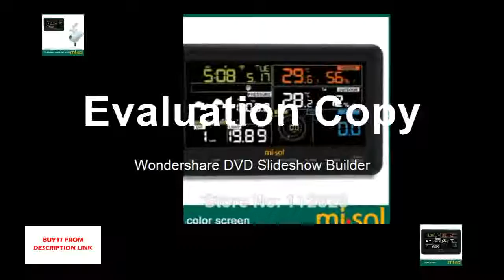Unknwown station connect to WiFi, upload data to web wunderground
Product On Aliexpress

Brand Name:MI·SOLDisplay Type:DigitalUsage:HouseholdTheory:Temperature SensorPower Type:AA BatteryModel Number:WS-WH2950-1